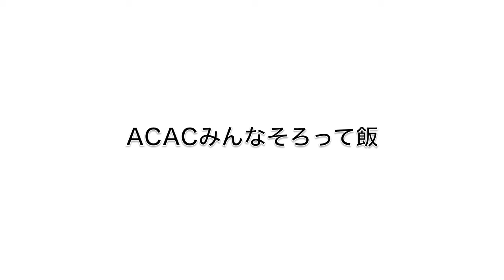ACACみんなそろって飯:2012年９月２２日:北川貴好:レジデンス６日目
レジデンス４人が本日そろう。服部サンが、野村さんの畑から収穫し、青山サンと僕とでご飯を作り振る舞う。